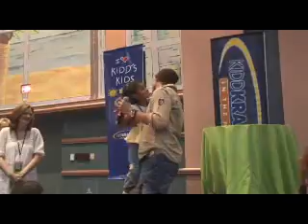Kidd's Kids Highlight Video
Kidd's Kids 2007 Highlites Video.